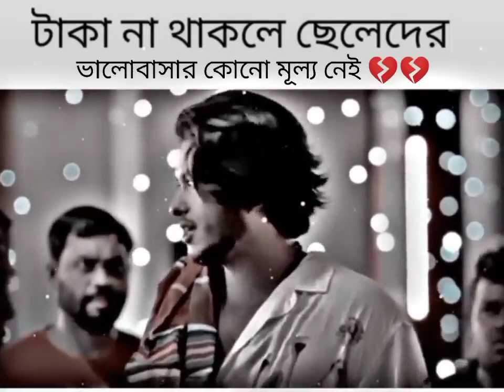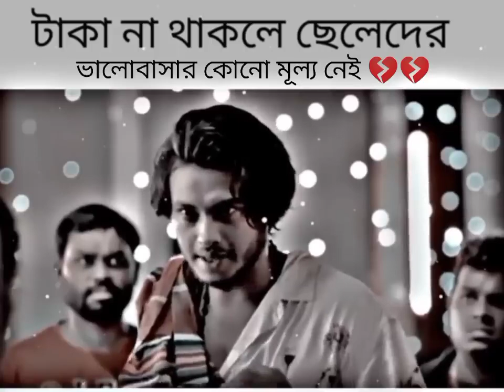টাকা না থাকলে ছেলেদের ভালবাসার মূল্য নাই।